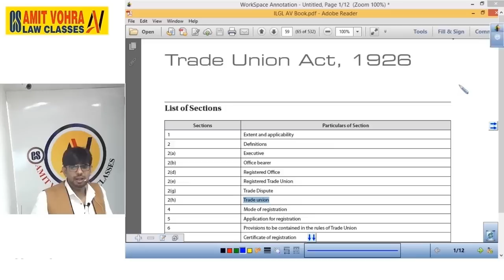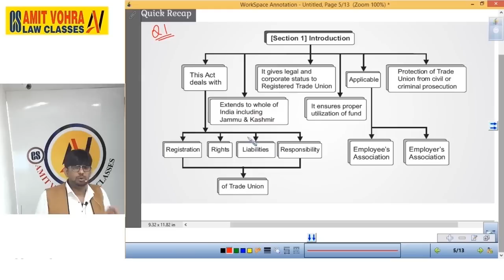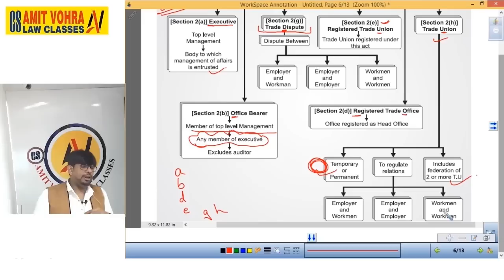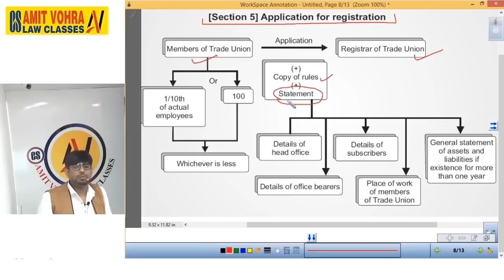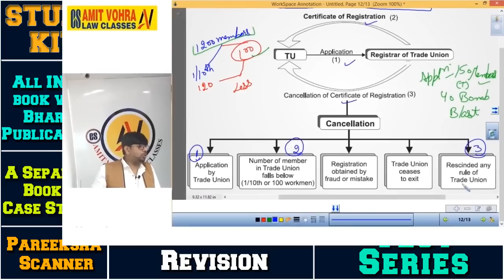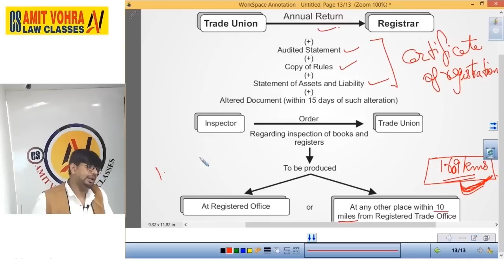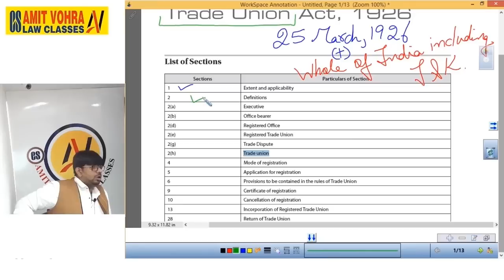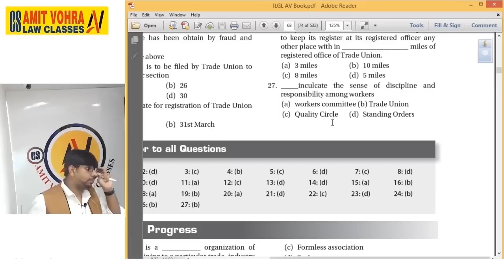Trade Union Act, 1926